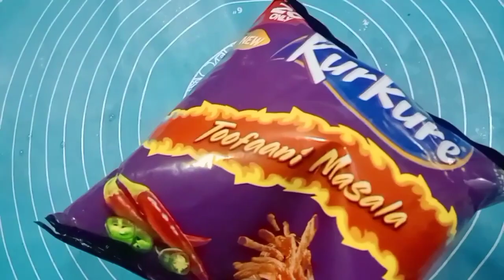RAMADAN COOKBOOK #26 | Turkish Samosa Recipe By Zymal's Kitchen | Turkish Flower Samosa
Assalamualaikum
Welcome to Zymal's Kitchen
Aj main Ap ke Sath Turkish Samosa ki recipe share karun gi Jo inshallah Ap ko bohut pasand Aye gi

Topics Covered

1 Turkish Samosa Recipe
2 Samosa Recipe
3 Flower Samosa Recipe
4 Zymal's Kitchen
5 ZYMAL'S KITCHEN

Popular Uploads

1: Eid Special | Quick And Easiest Pizza Recipe By Zymal's Kitchen

2: Chocolate Filled Cupcakes Without Oven Recipe By Zymal's Kitchen | Without Oven Cupcakes Recipe |

3: 10 Muharram ul Haraam Sago custard Sharbat Niyaz by My Mumani |Recipe edited By Zymal's Kitchen

4: Special Moti Pulao Recipe By Zymal's Kitchen

5: 10 Minutes Breakfast Recipe By Zymal's Kitchen

6: Eid Special | Smokey Chilli Chicken Steam Roast Recipe By Zymal's Kitche

7: Aloo Anda Curry Recipe By Zymal's Kitchen | Easy Aloo Anda Curry Recipe |